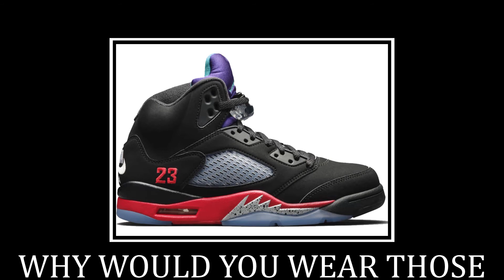Ugliest THINGS YOU WILL EVER SEE (REUPLOAD)